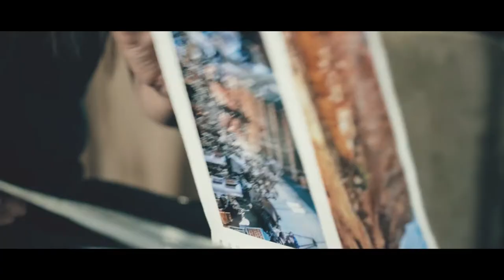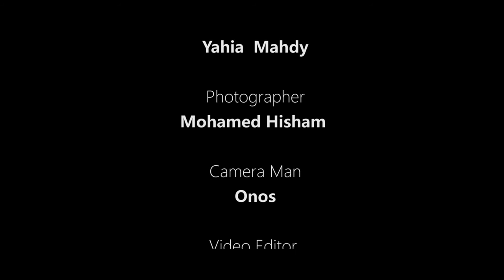SPIRITUAL-BY HANNAH DAGHER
Designer
Hannah Dagher

Model
Jannah Hisham

Music Composer
Khaled Dagher

Cello soloist
Yahia  Mahdy

Photographer
Mohamed Hisham

Camera Man
Onos
yaser

Video editor
Hazem osman

D.o.p
Mohammed bakier